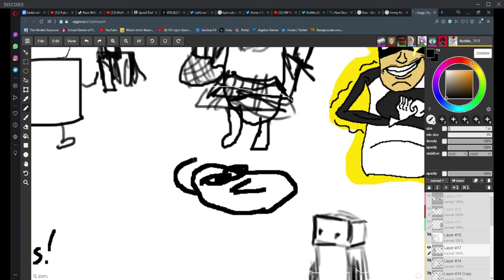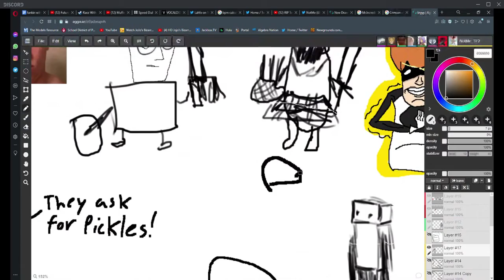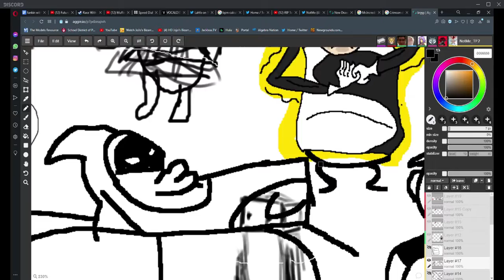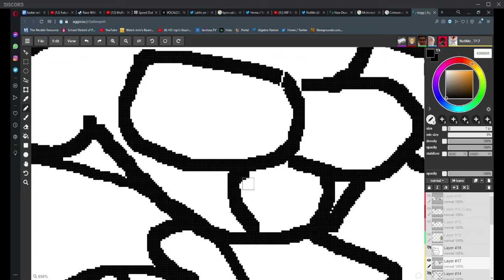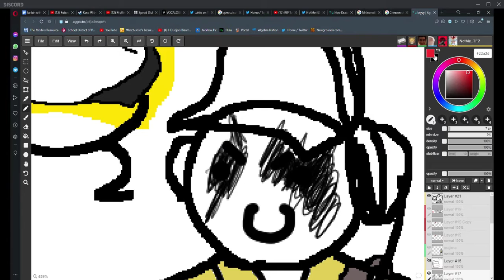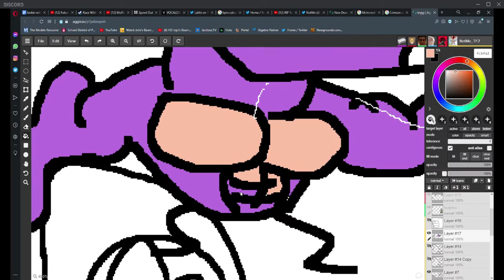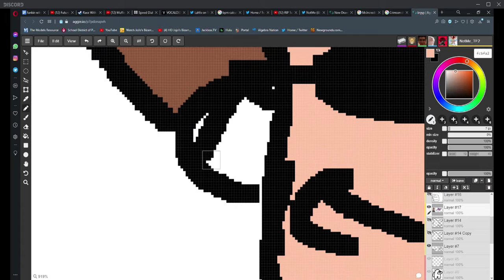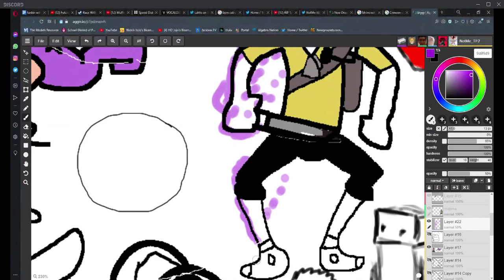When late night drawing turns out to be the most fun ive had in a while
this was a good time indeed with the boys and 1 girl